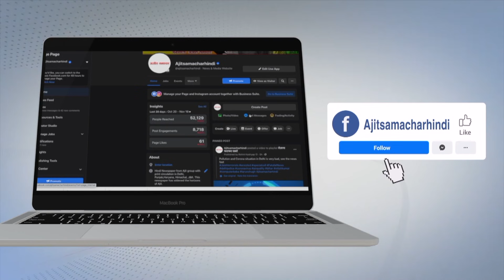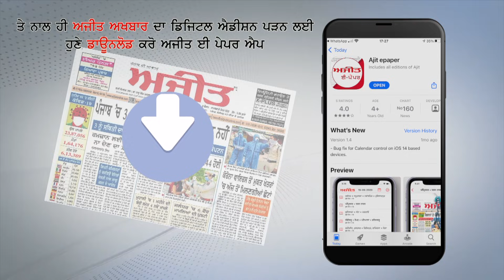Ajit News @ 9 pm, 29 October 2021 Ajit Web Tv.